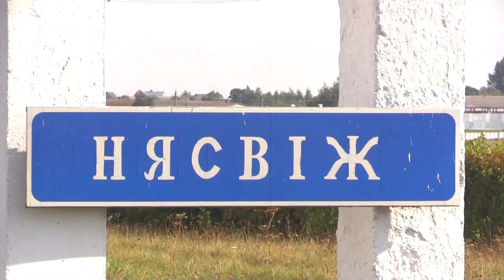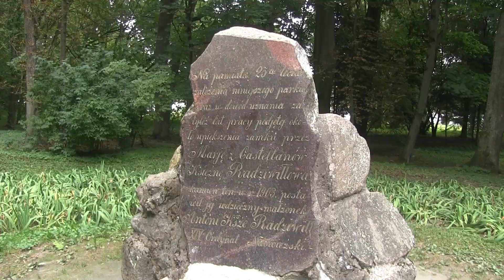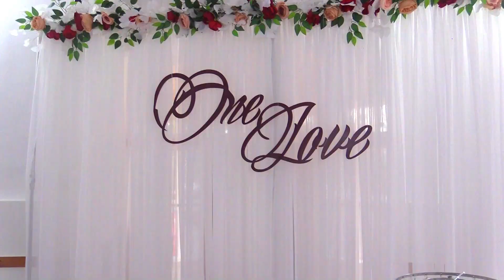T&E Kings & Queens Nesvizh (финальный клип)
Свадьба в Несвиже 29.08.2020 Евгений и Татьяна Kings & Queens - Ava Max remix Видеосъемка по Брестской и Гомельской обл. Столин Пинск Клецк Велемичи Турское Nesvizh Castle (Belarus) Несвижский замок Радивилов Weding in Nesvizh